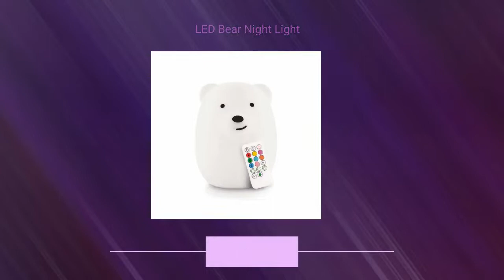LED Bear Night Light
A perfect gift for your friends and family, buy this fantastic product at ➡️

LED bear night light LED bear night light from LumiPets® is the most technologically innovative, kid-friendly, and parent-loved childhood companion offered on the market today. With its changing lights and modes, this night light from LumiPets® offers your children round-the-clock play, entertaining color learning, and hours of fun! LED bear from LumiPets® Let your children have fun and study Soothing LED night light Our soft silicone night light for kids casts a gentle glow designed to calm children of all ages whether used as a cute lamp or cuddly companion. Safe & soft to the touch Our unique nightlight for children is constructed from high-quality, soft silicone that always stays cool. By the way, it’s BPA-free, so it’s absolutely safe for your children! Can be used for education Our tap light features 9 glowing colors that can be changed with a single touch or with the remote. Children will be encouraged to learn their colors as they play with this kid’s lamp. Use it anywhere you need Our compact, cordless kid’s night light can be easily carried from bedroom to hallway, to bathroom. Battery-operated LED lamps can be charged via a micro-USB outlet. Play and study all day long The LED Bear from LumiPets® supports all-day-play. The LumiPets night light is designed to glow up to 12 hours on a single charge or can be used continuously while plugged in. Choose a brightness setting and 15-, 30-, or 60-minute sleep timer using the remote. Ensure non-stop fun and education with this children-safe perfect night lamp! About Lumieworld Lumieworld was founded with the mission of providing children with the comfort, security and confidence to sleep through the night on their own. We pride ourselves on being the most technologically innovate and safe night light on the market today. As we continue to grow we are so happy to have developed a product that children, parents and even teachers love. We were originally founded in Bellevue, WA where our new head- quarters are still located. We strive to provide the best quality products and services to our customers and vendors. Designed In Bellevue, Washington Established 2016 Brand values Eco-friendly